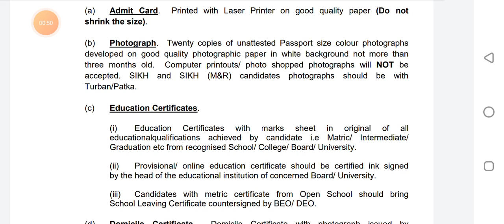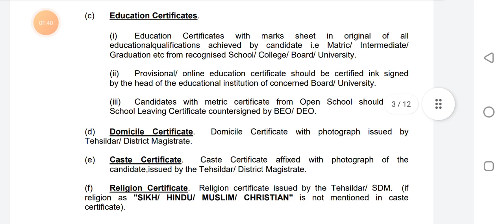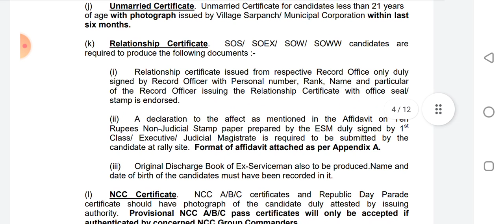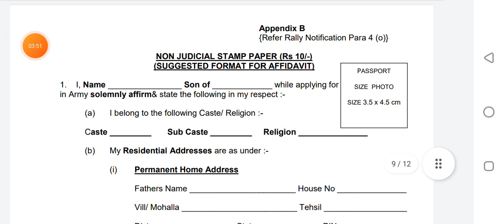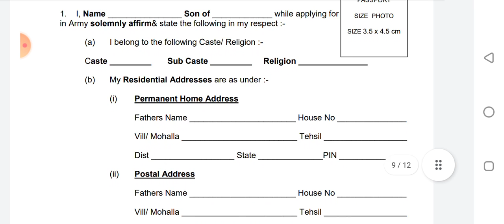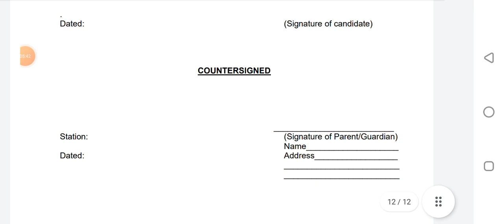Army Bharti Documents | Army Bharti 2021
Army Bharti Documents , Varanasi Army Bharti 2021